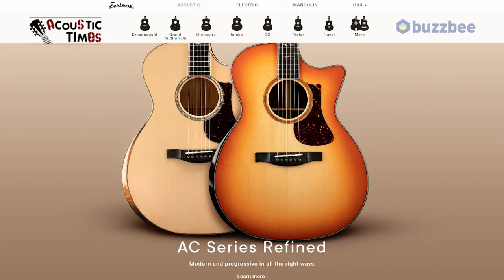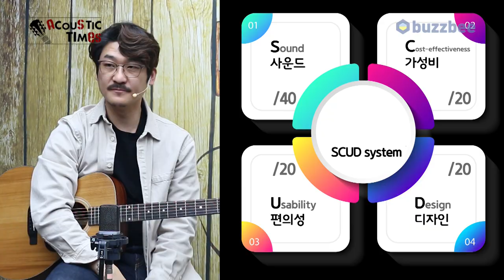[AcousticTimes 1218회] Eastman 어쿠스틱기타 E1 OM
0:00 오프닝
4:14 Eastman 소개
8:07스펙 (Spec)
9:18 통사운드
14:32 시연
15:57 한줄평
16:48 점수